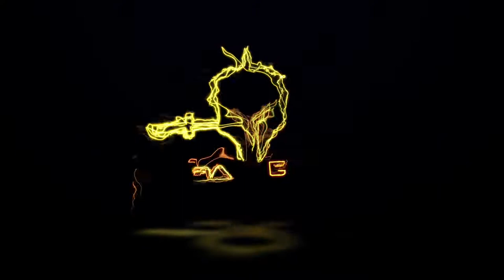MY NEW YEARS RESOLUTION 2021 - GREAT GOALS TO ACHIEVE IN THE NEW YEAR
A quick 5 minute video on my new years resolutions for 2021.  I discuss all the important goals I would like to achieve in this new year.

What are some of the goals you would like to achieve this year?

This is all the current Filming Equipment I use at the moment.

Camera’s

Fuji XT-3 Camera

Fujinon XF23mmF2 R WR - Black

Sound

Rode VideoMic GO Lightweight On-Camera Microphone

Shure MVL Omnidirectional Condenser Lavalier Microphone

These are my Favorite Tools for all my DIY Projects!

DEWALT - Brush 20V MAX Cordless Drill Combo Kit, 2-Tool

DEWALT 20V MAX Circular Saw, 6-1/2-Inch, Cordless, Tool Only

DEWALT 20V MAX XR Reciprocating Saw, Compact, Tool Only

DEWALT 20V MAX XR 20V Battery, 5.0-Ah, 2-Pack